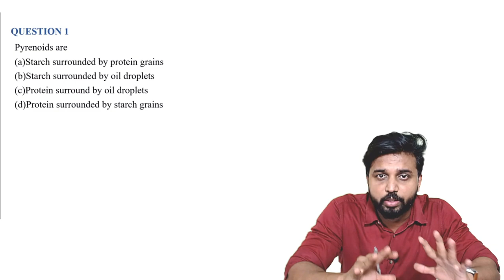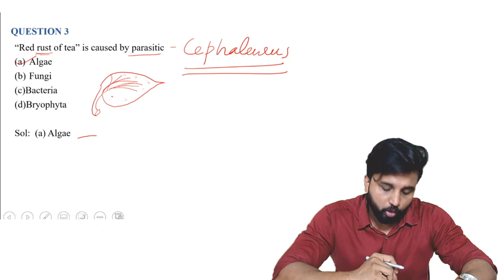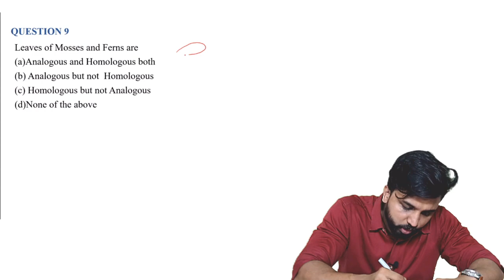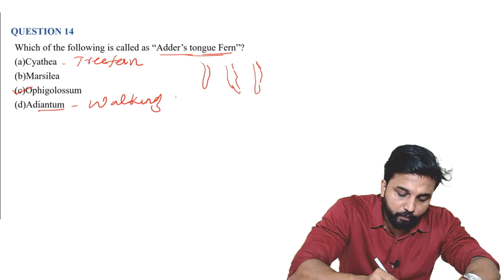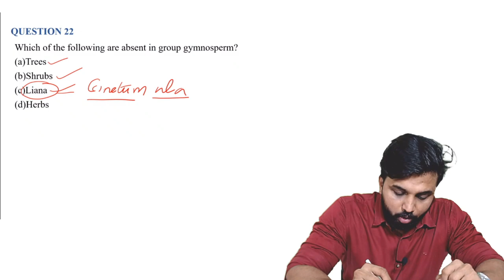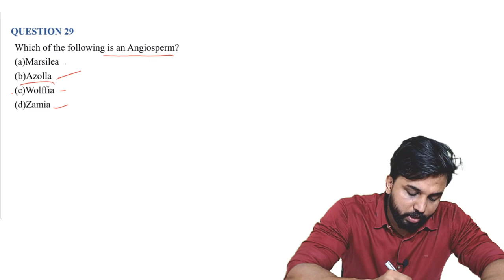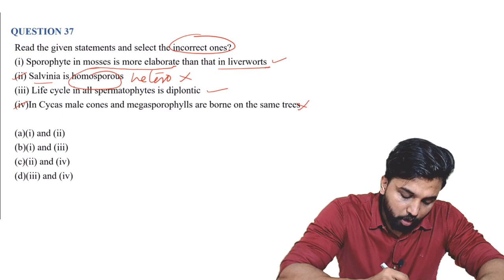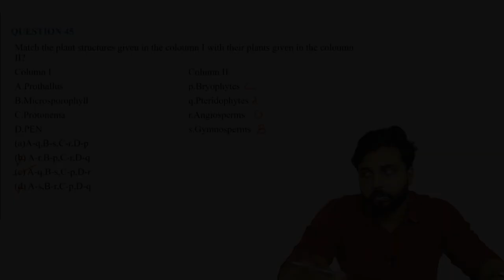NEET Sure Shot Questions Discussion | Plant Kingdom | Mr. Shinaz Yahea | RIITS Kollam | Botany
Hello Students/Parents. for all the students from 6th standard to 12th standard, this channel is the place for you if you find mathematics as a tough subject. Subscribe to our channel if you want to check out videos on how to fall in love with mathematics. we will be posting videos on how to do quick calculations, hard shortcuts for difficult questions and will help simplify the tough portions in mathematics.